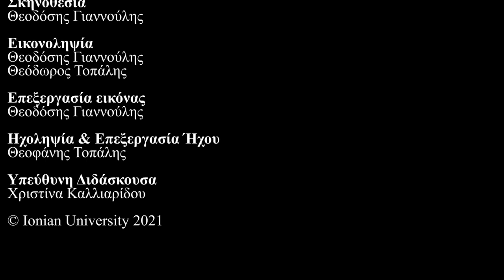Virtual Choir | Despina Karakousi (Διπλωματική Eργασία)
Mετά από πολυ και σκληρή δουλειά το βίντεο της πτυχιακής μου είναι έτοιμο.

Σας ευχαριστω όλους.

Piano: Kostas Tsalapatanis/Dimitra Papadopoulou
Tenor Sax: Panajiotis Mirogiannis
Trumpet: Lefteris Atsopardis
Flute: Nefeli Solomon
Percussion: Ploumis Karakousis
Drums: Andreas Alamanos
Contrabass: Mihalis Kalarakis
Bass: Dimitris Karakousis
Voices: Spiridoula Kontovagiou
              Drosia Vakalakou
              Kona Malliarou
              Maria Drakontou
              Marisanti Mamouzellou
              Maria Alexiou
              Anastasia Perperidou
              Giannis Gouras
              Alkinoos Papagianellis
              Giannis Theodorakis
              Nikos Zaferides

Conducting-: Despina Karakousi
Film Director: Theodosis Giannoulis
Video: Theodosis Giannoulis
            Theodoros Topalis
Sound Engineer: Theofanis Topalis